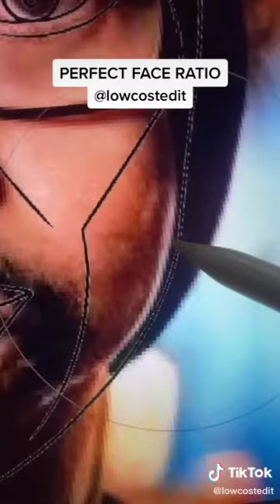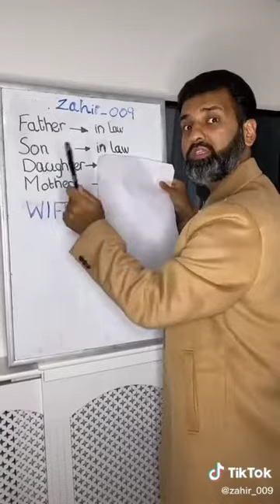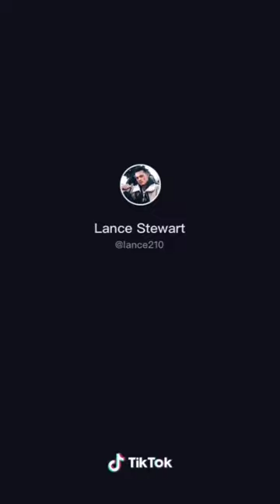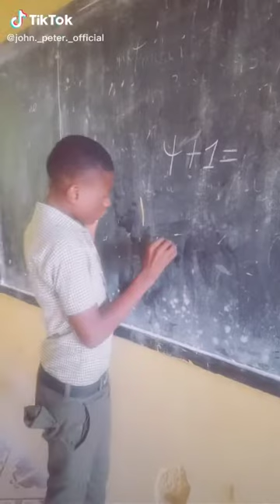laughter the best medicine for January 2021, daily random internet videos